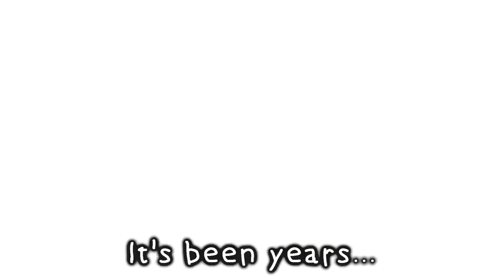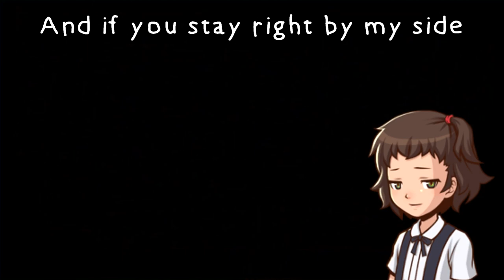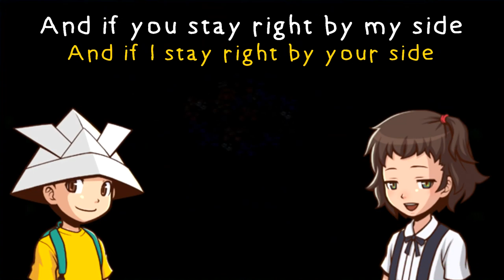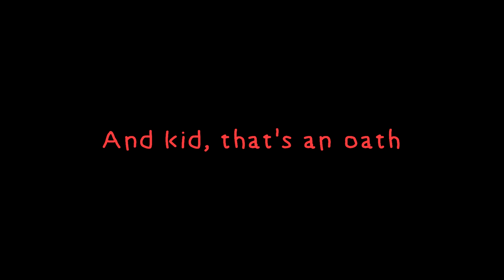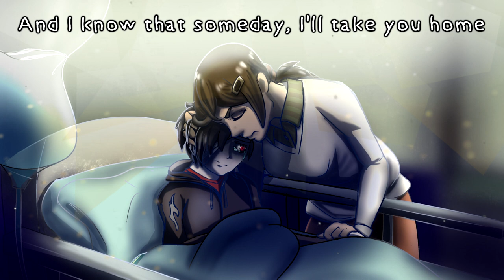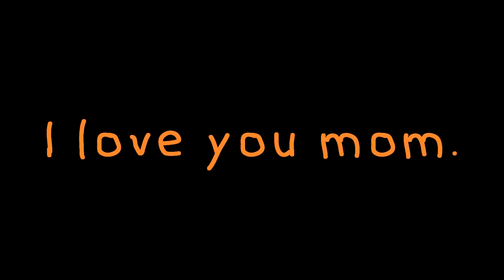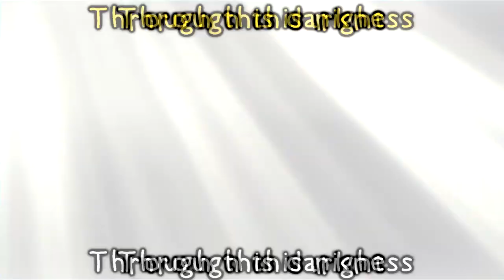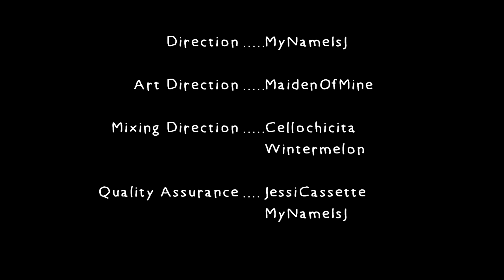The Rakuen Song Package || The Indie Game Cover Collection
0:00 - Welcome to the Forest

3:49 - Build a Little World With Me

8:49 - Kami Kabuto Hero

13:31 - Mori No Kokoro

15:53 - Jump